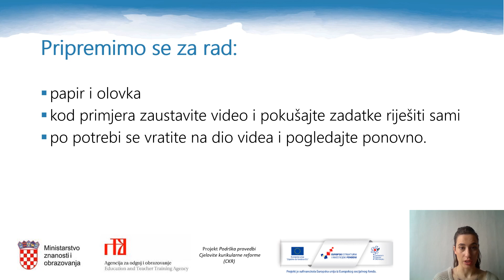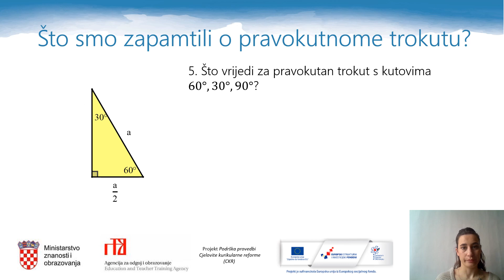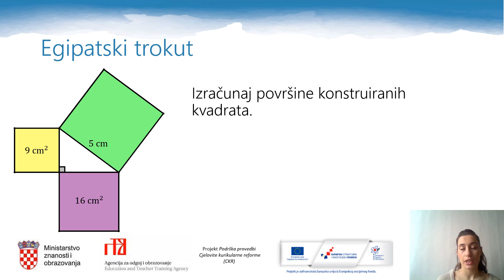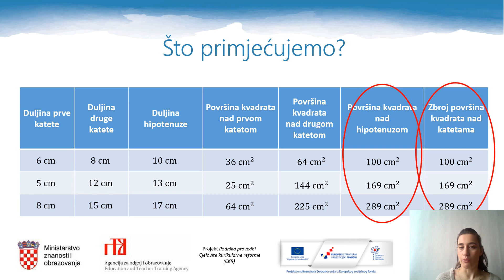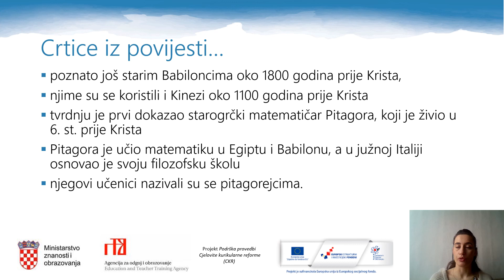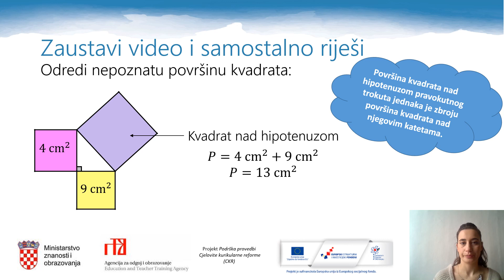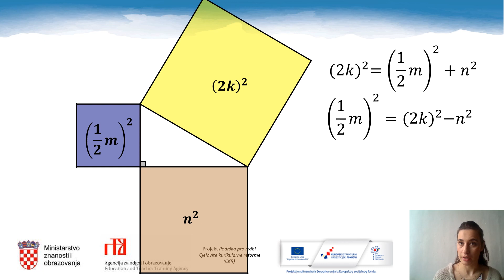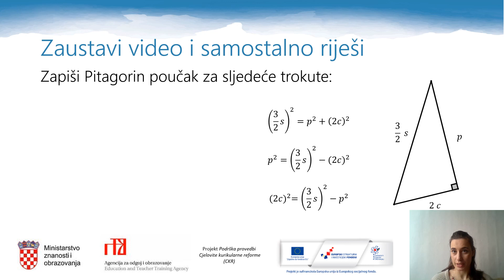Matematika, 8. r. OŠ - Pravokutni trokut i Pitagorin poučak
Autor: Antonija Capan
Poveznice na dodatne sadržaje: